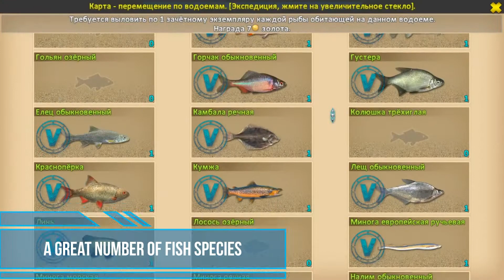World of Fishers - Fishing Simulator for android, PС and IOS.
Play the World of Fishers for android, PC and IOS from the same account.
Enjoy this game. Download and plunge into the best fishing simulator 2020!